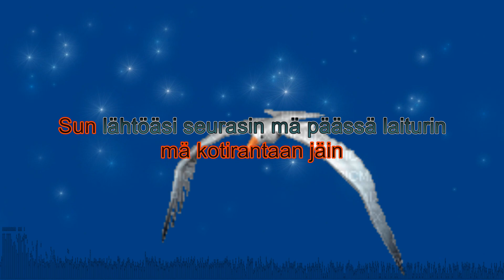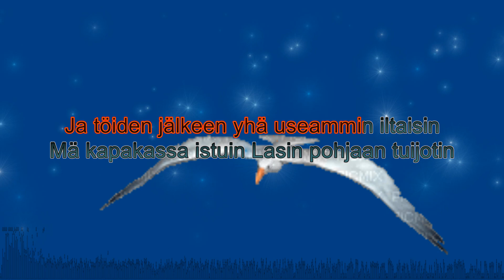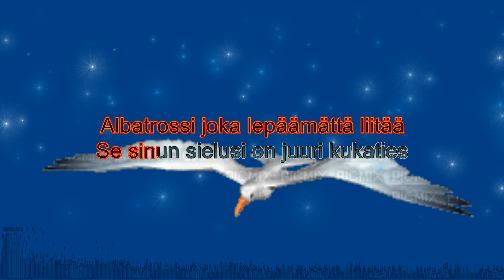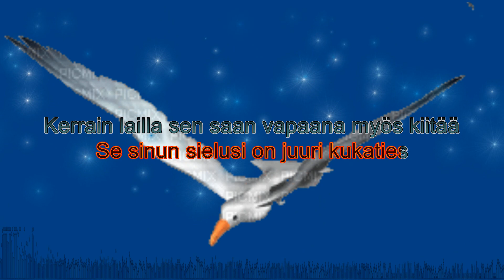Albatrossi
Karaoke
Gm